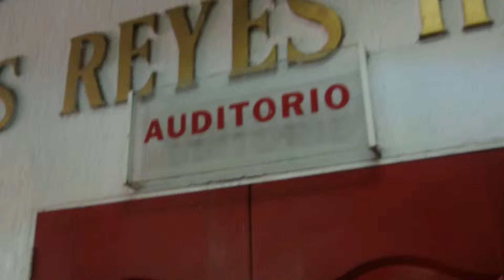PINCHE DESMADRE EN EL PRI ESTATAL EN REGISTRO DE PP YUNES Y HECTOR.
UNA DE LAS COSAS QUE NO DEBEN DE SUCEDER NUNCA EN LOS EVENTOS PARTIDISTAS, YA SEAN DEL PRI O DEL OTRO, QUE PONGAN A GENTE ESTUPIDA EN LAS ENTRADAS DE LOS INMUEBLES EN DONDE SE LLEVARÁN A CABO LAS SESIONES O ASAMBLEAS, GENTE SIN CRITERIOS Y ENEMIGOS DE LOS PRECANDIDATOS, QUE SOLO HACEN ENEMIGOS DE A GRATIS.
FRANCISCO GUISA ANDABA HASTA ESPANTADO DE QUE LE HABIAN ROBADO CEL CELULAR, Y EL ABUSO DE PODER Y AUTORIDAD DE LOS DISQUE GUARDIANES DE LA PUERTA, OCASIONARON DESMADRES Y BRONCAS EN LA PUERTA PRINCIPAL DEL AUDITORIO JESUS REYES HEROLES DEL PRI ESTATAL EN XALAPA, CON ESOS AMIGOS PARA QUE QUIERE ENEMIGOS PEPE YUNES Y EL OTRO CANDIDATO. CARAY.